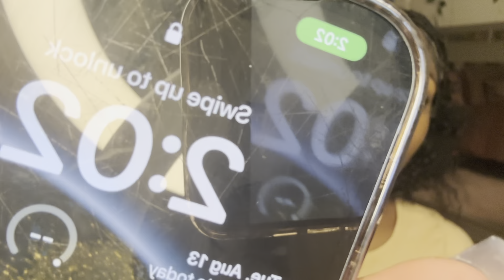BACK TO SCHOOL MAINTENANCE/PREP VLOG | the big 3 hair, nails, & eyebrows | Sophomore Year *2024*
HEYYY AJ NATION! SCHOOL SEASON IS HERE!

FAQ:
Age: 15
Editing: CapCut Pro
Record on: IPhone 15 plus & IPhone 14 Plus

Current Goal: 40,000
Goal: 45,000